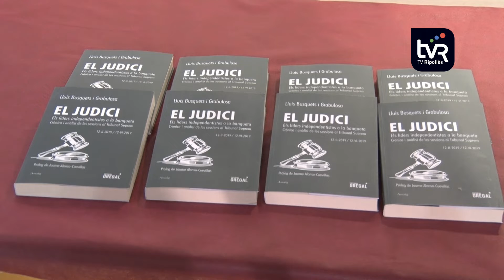'El judici' es presenta a Ripoll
El dia a dia del judici del procés recollit en un llibre. Aquesta és la proposta que ha publicat Lluís Busquets. A partir d’aquí, l’autor d’Olot també recull les seves conclusions en el treballat titulat “El Judici”. Per exemple, parla de manipulació, que també s’està exercint, des del punt de vista, en el judici contra la cúpula dels mossos.